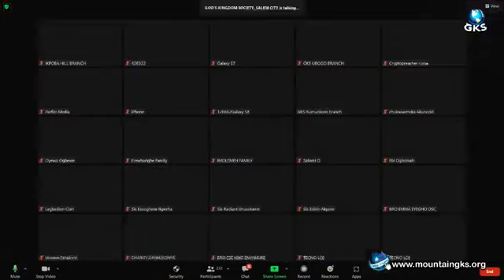2021 FEAST OF TABERNACLES SPECIAL THANKSGIVING